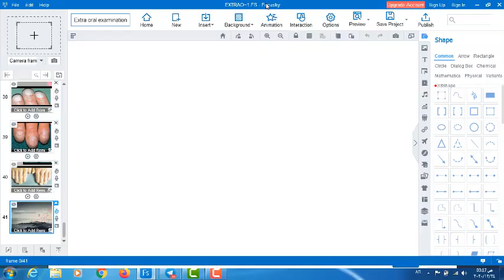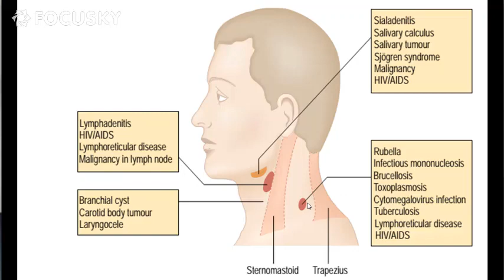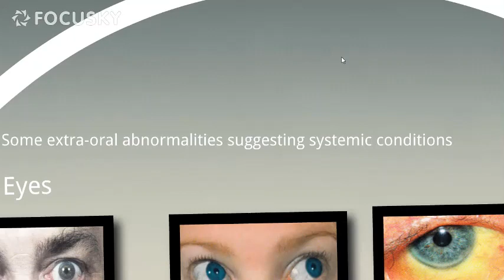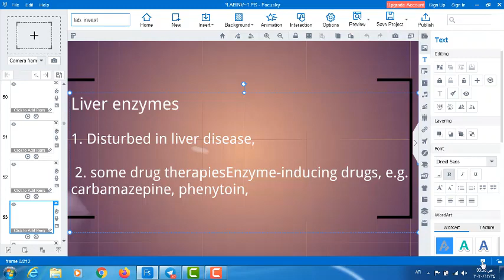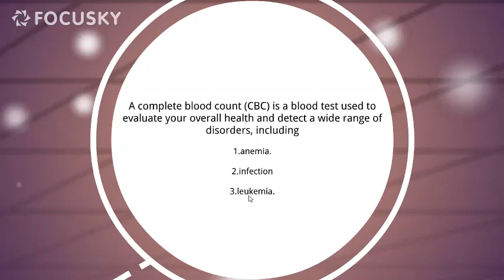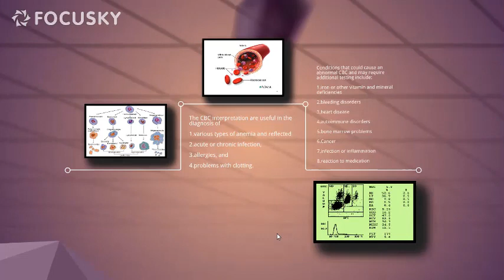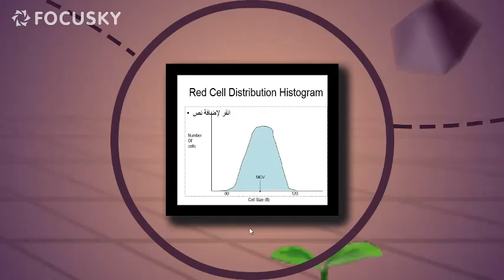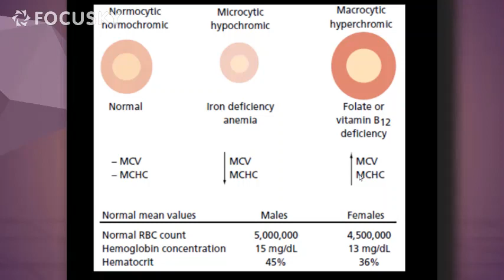Extra & intra oral examination // oral medicine : dr.mohasad